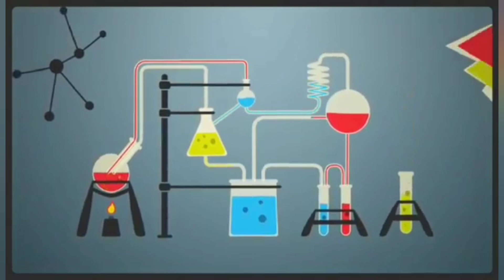طريقة صنع لوشن تجاري 2 عالي الترطيب والامتصاص بمكونات بسيطة جدا وسعر رخيص | How to make lotion 🍶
طريقة صنع نصف كيلو لوشن عالي الجودة والترطيب وامتصاص سريع ب مواد رخيصة وتجارية وابسط الطرق
مواد قليلة مستخدمة ل اعطاء افضل جودة
صنع لوشن ب ارخص سعر من زيت دوار الشمس
مكونات بسيطة وطريقة تحضير سهلة و ب اقل التكاليف
وبسبب ميزات الزيوت والفازلين المستخدم يعطي ملمس ناعم وحريري للجلد والجسم بشكل عام مما يرجع الجلد ك ملمس الاطفال 😉

How to make lotion high quality
How to make body lotion

المكونات المستخدمة :
The ingredients used:

فازلين | Petroleum jelly
شمع الاستحلاب (املجاد) | E-wax
حمض الشمع |  Stearic acid
زيت دورا الشمس او ايا زيت خفيف | Sunflower Oil
فينوكسي ايتانول (مادة حافظة) | Phenoxyethanol
ايزو بروبيل ميرستات | Isopropyl myristate (ipm)
ماء مقطر | Distilled water
عطر حسب الرغبة | Perfume
صبغة زيتية حسب الرغبة |Oil Dye

ويمكن اضافة زيوت لتغذية البشرة مثل
Also you can use :
زيت اللوز الحلو | Almond Oil
زيت الزيتون | Olive oil
زيت الجوجوبا | Jojoba oil

مشاهدة ممتعة للفيدو وانشروه مع اصدقائكم ❤️